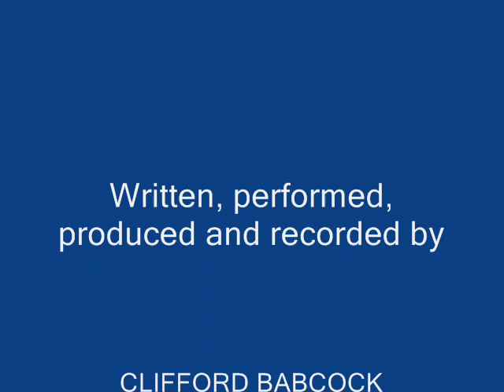Tea Party 2010 the song CLIFFORD BABCOCK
Couple of years old but relevant My video timing could be better.